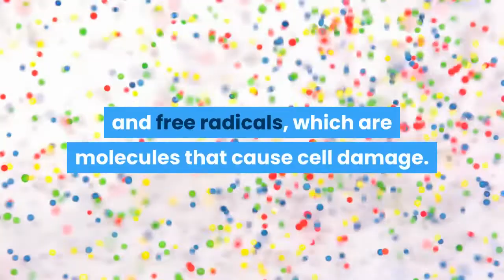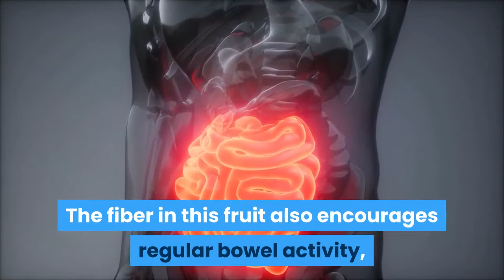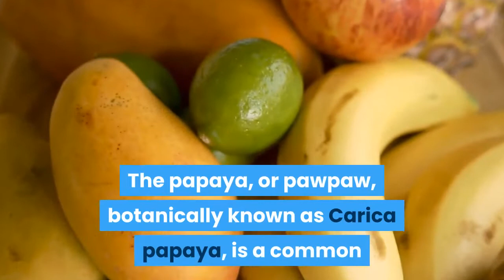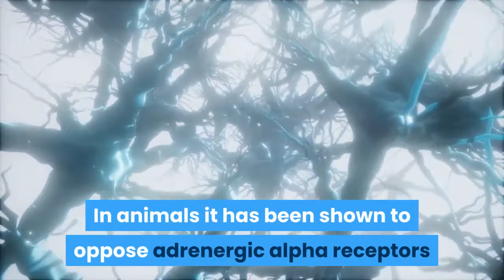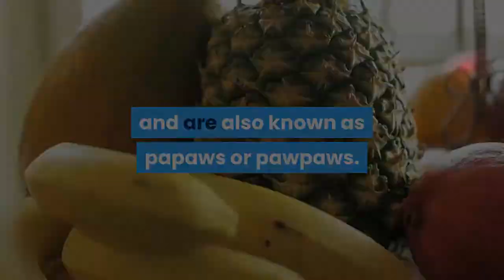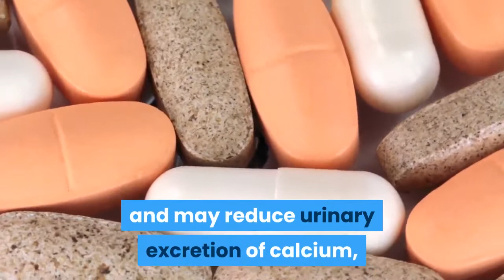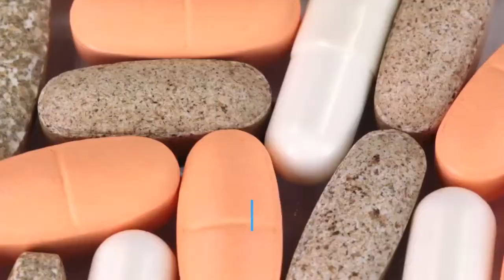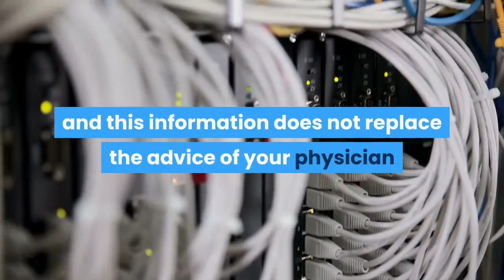PAPAYA Healthy Benefits and Side Effects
You may not normally put a papaya in your grocery cart. But this fruit is a top pick if you want to step outside your comfort zone and look beyond your usual buys.

Papaya isn’t just a flavorful treat for the taste buds. It’s also full of nutrients and boasts several health benefits. Here’s what you need to know about papaya, including its history and nutritional facts, as well as tips for choosing and storing it!

What Is Papaya Exactly, and Where Does This Tropical Fruit Come From?
Papaya is a soft tropical fruit with a yellowish-orange color. This species of fruit — which belongs to the Caricaceae family — is round and plump and comes in larger and smaller sizes.

Its taste depends on whether you’re eating ripe or unripe papaya. When ripe, papaya is sweet and has a flavor comparable to a melon. Unripe papaya, on the other hand, may have little to no flavor. (1)

It’s believed that papaya is native to tropical America, with early origins in Mexico and South America. The fruit was brought into the Caribbean by indigenous people, and eventually made its way to Europe and the Pacific Islands before being introduced
Healthy food choices can have a positive impact on your physical state. If you’re looking to add variety to your diet, here’s why you should eat more papaya.
May Help Reduce the Risk of Alzheimer’s Disease
Alzheimer’s disease is a progressive neurodegenerative disease that kills brain cells. It causes memory problems and a gradual loss of intellectual abilities.
The publication of this information does not constitute the practice of medicine, and this information does not replace the advice of your physician or other health care provider. Before undertaking any course of treatment, the reader must seek the advice of their physician or other health care provider.